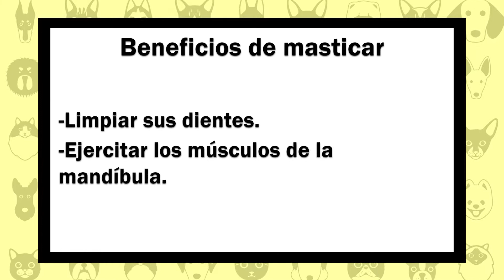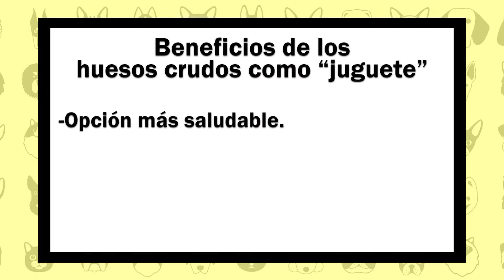Los huesos crudos recreativos el "juguete" favorito de los perros - Beneficios de masticar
En este video te explicamos porque los perros mastican todo el tiempo. Masticar es su pasatiempo favorito, ya que esta actividad vienen acompañada con varios beneficios para su comportamiento. Además te damos unas recomendaciones para que tu perro haga esta practica de forma controlada y limpia y también te sugerimos los huesos crudos recreativos para que los beneficios sean aún mayores.

Todos nuestros servicios de alimentación para perros y gatos están disponibles en todo México.
Barfhero alimento de héroes.